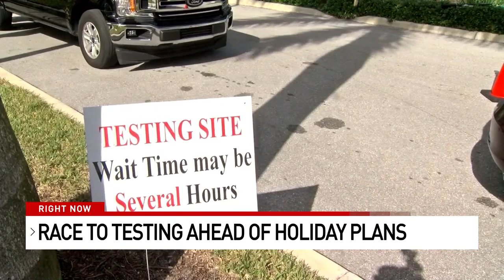Hundreds head to get tested for coronavirus ahead of Christmas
Coronavirus testing sites saw unprecedented lines Wednesday as folks went to get tested at the last minute ahead of Christmas.